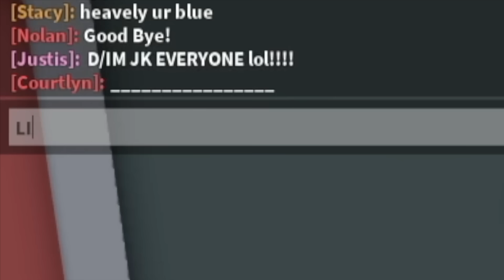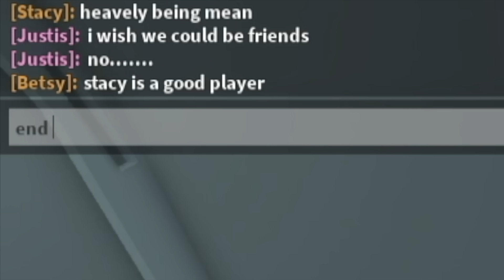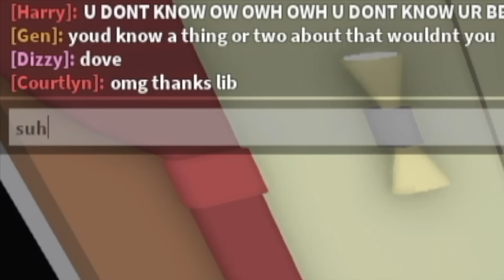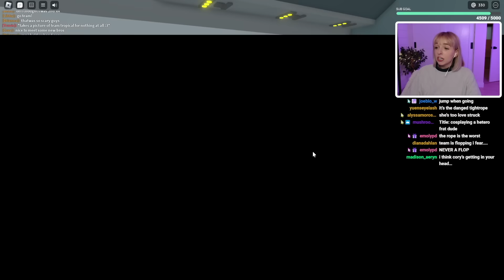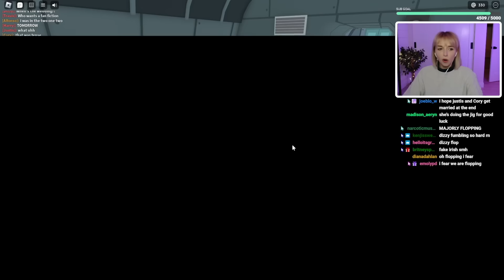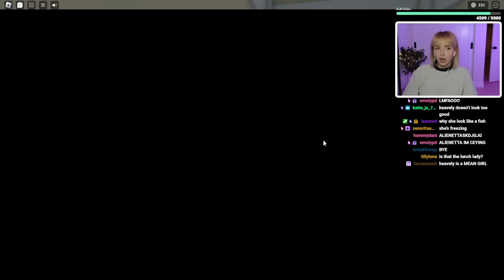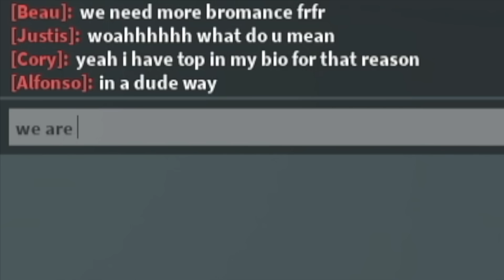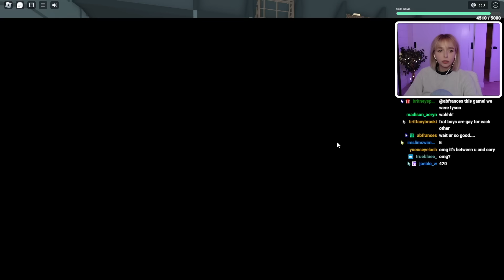i had a bromance in ROBLOX TOTAL DRAMA ISLAND